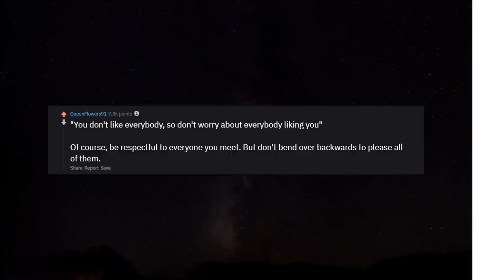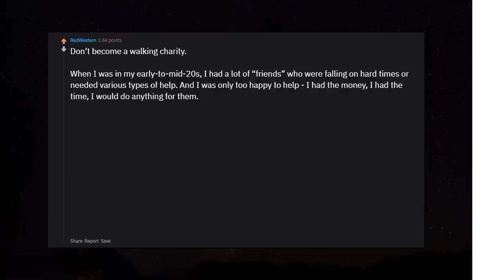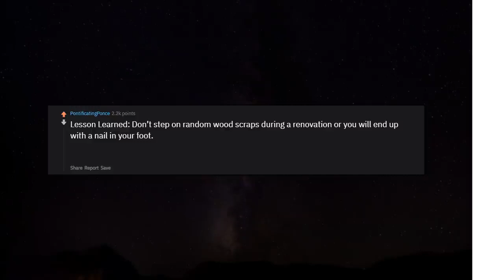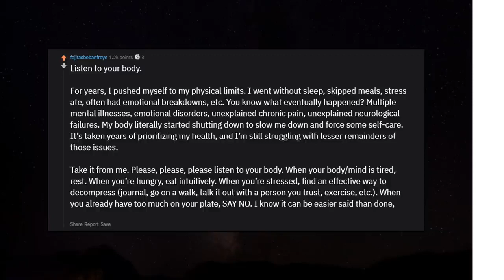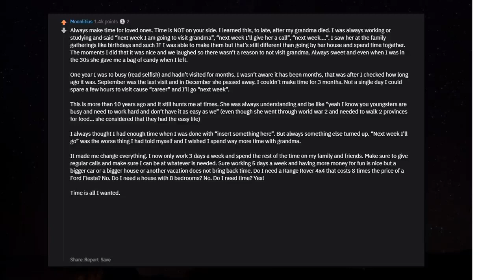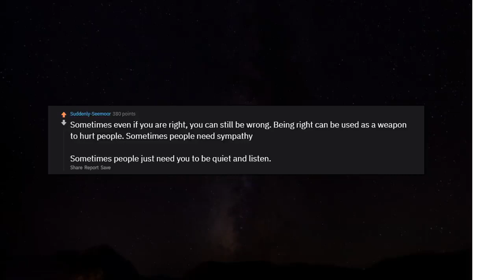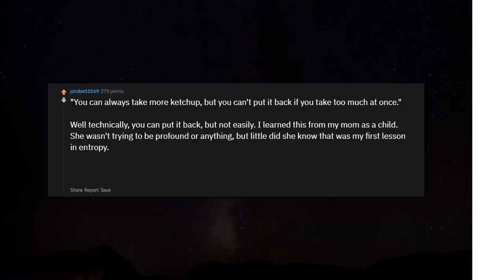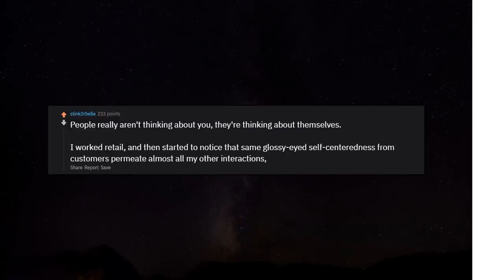What life lesson did you learn that you'll never forget and when did you learn it? r/AskReddit